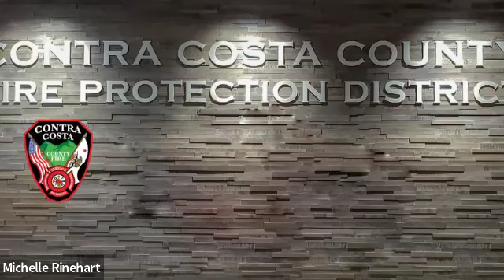20240814_ESMACmeeting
El Sobrante MAC Meeting of August 14, 2024.